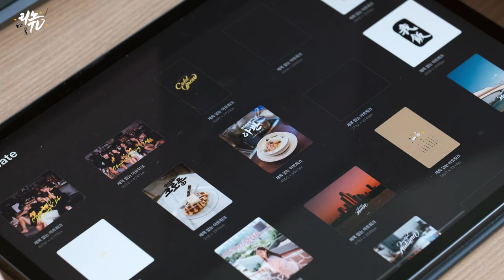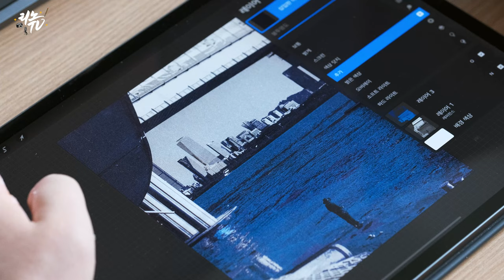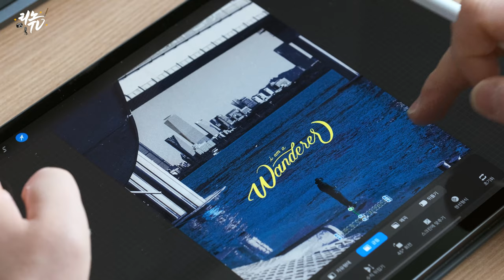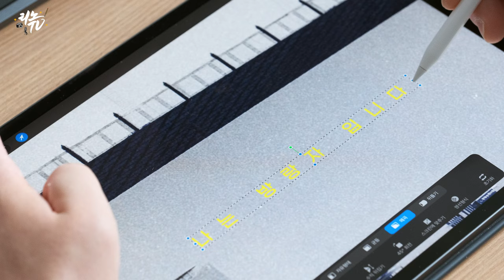[프로크리에이트] 직접 찍은 사진과 글씨로 영화포스터 처럼 만들어보자 (Procreate Digital Lettering & illustration Artwork)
저번에 자신이 직접 찍은 사진위에 디자인과 글씨를 얹어
영화포스터 처럼 만들어보는 작업을 해 보았었는데요.
이번에도 새롭게 추가된 프로크리에이트의 기능을 이용하여
제가 찍은 사진에 디자인과 글씨를 얹어 영화포스터처럼
어렵지 않으니 여러분도 한번 만들어보세요!
✔ Tool
Program : Procreate
Brush : Lino Brush Set
✔ Gear
Camera : Fuji X-T4
Lens : Fujinon  XF 80mm F2.8 Macro
Edit : Adobe Premiere Pro CC

✔ 문의
Music.
Keston Wright - "Lights"